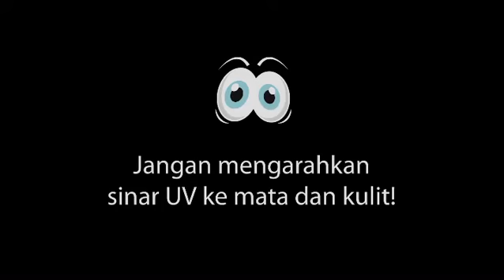Gak Takut Lagi Sama Virus dan Bakteri dengan Senjata Ampuh Ini!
Yang masih bingung Just Touch bisa diaplikasikan untuk benda-benda apa saja. Nih nih ada video detail soal pemakaiannya.

Jadi teknologi UVC yang dipakai Just Touch ini sudah teruji yah bisa melumpuhkan virus dan bakteri kurang dari 5 detik.